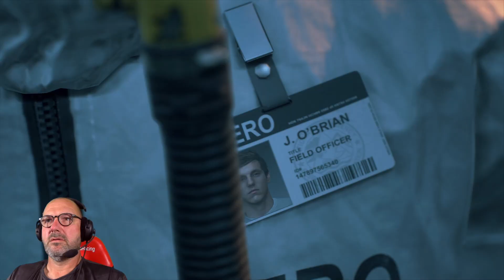DAYS GONE - Erste Schritte im neuen Endzeit Game | Lets Play #01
Das Warten hat ein Ende. Endlich, DAYS GONE ist eingetroffen.

In diesem Endzeit-Game spiele ich den Biker und Kopfgeldjäger Deacon St. John, der mit seinem Motorrad durch eine unwirkliche Welt fährt und sich den Weg freikämpft.

Im ersten Lets Play zu Day Gone geht es für mich aber erst einmal darum die Steuerung meines Motorrad und der Waffen kennenzulernen.

Ich bekomme von Beginn an reichlich Gelegenheit beim Kampf gegen Banden und Freakerhorden zu beweisen, dass ich in der von Gefahren nur so strotzenden postapokalyptischen Welt überleben kann.

Aber schau Dir selbst an, wie ich um mein Leben kämpfe!

Wie immer freue mich auf Deine Kommentare. Wenn Die gefällt was Du siehst, dann wäre ein Like oder ein Abo echt klasse.